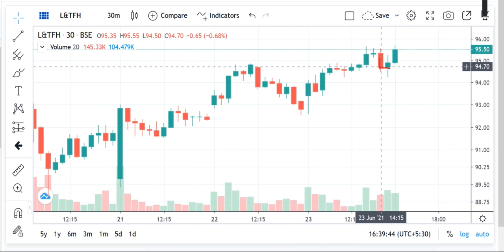FINANCE HOLDINGS Stock Analysis, L&T FINANCE HOLDINGS Stock